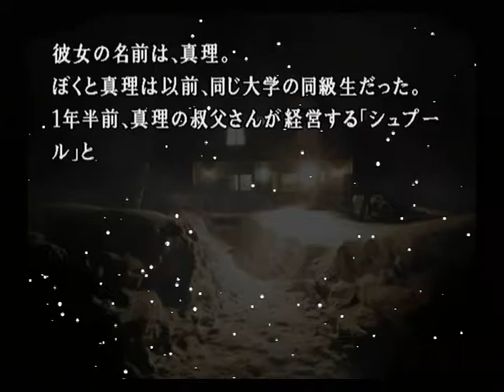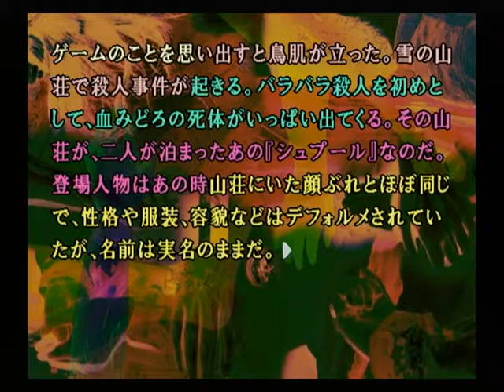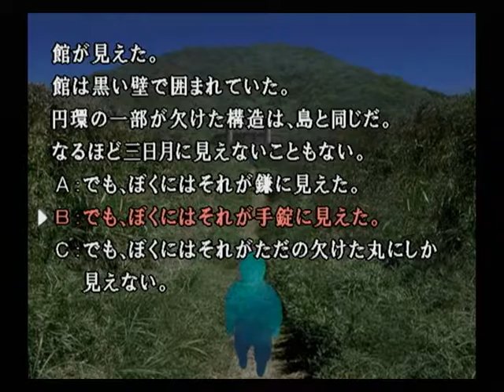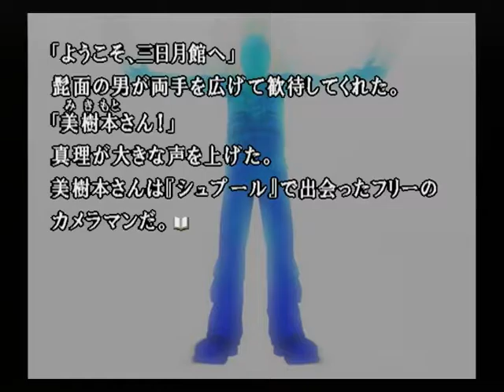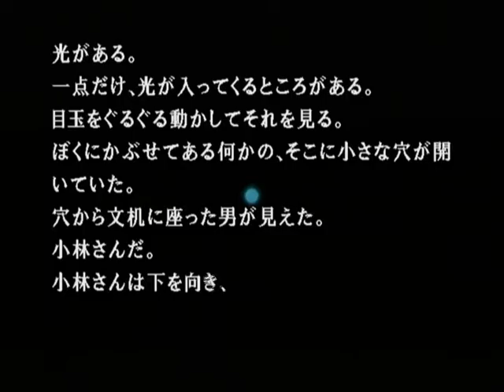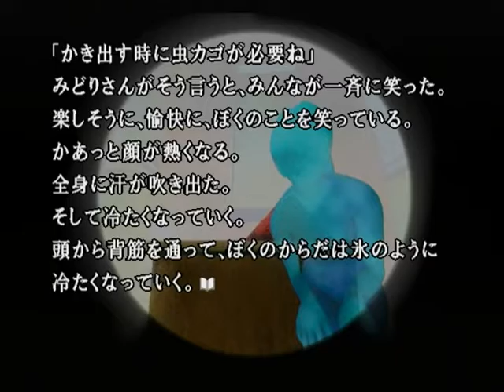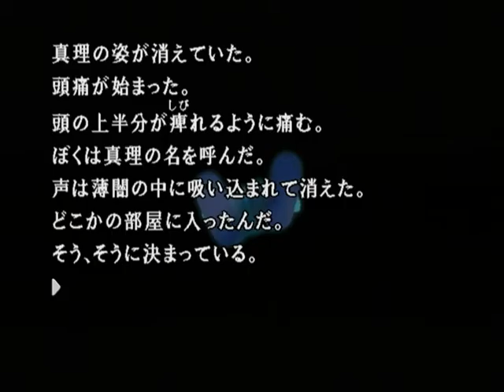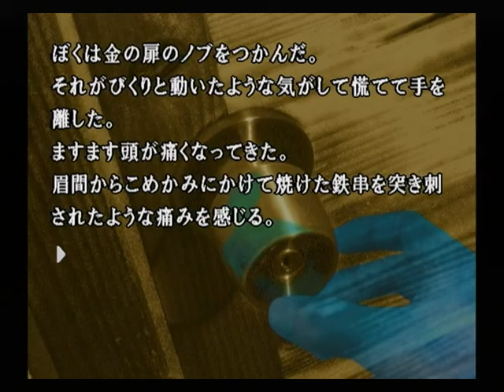【PS2】かまいたちの夜２ 監獄島のわらべ唄 初見プレイ Part５６ 妄想篇 ～二匹の黄金虫が交尾している音 【スタートオンゲームズ】【スタゲー】【JAPAGE】